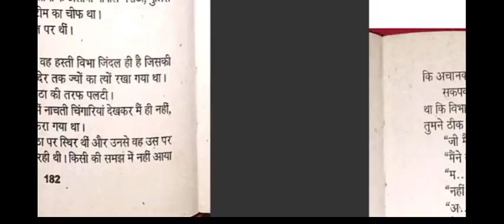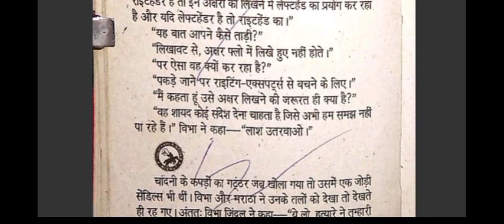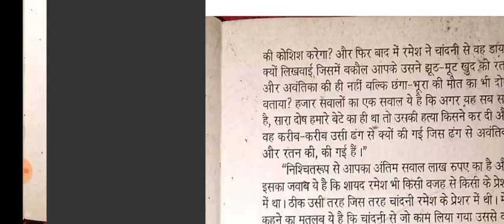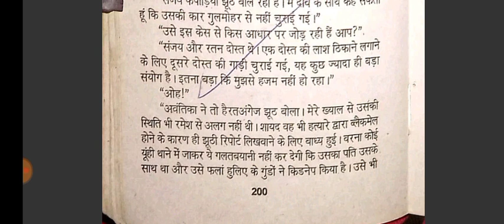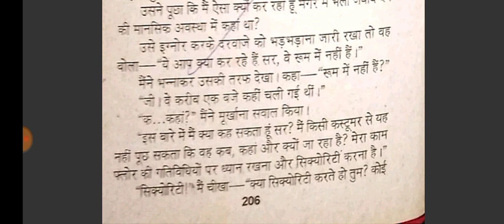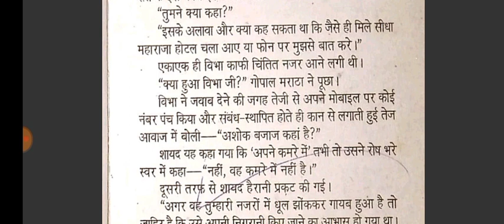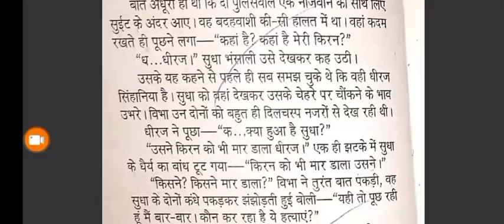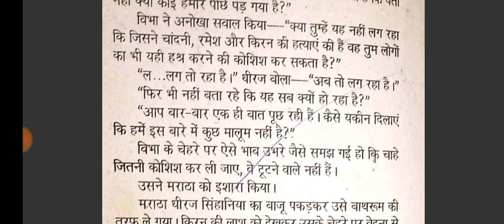KYUNKI WO BIWIYAN BADALTE THE (Chapter 05) | Ved Prakash Sharma